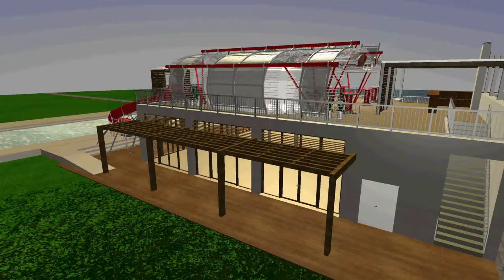A csusz CC Va